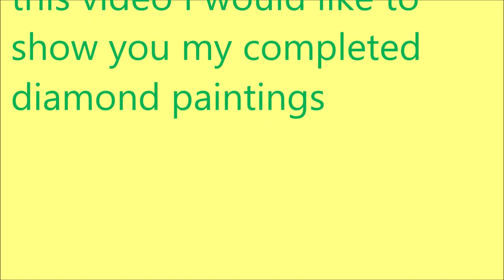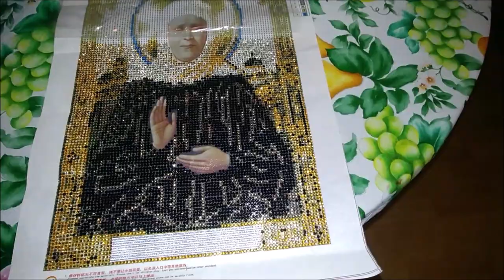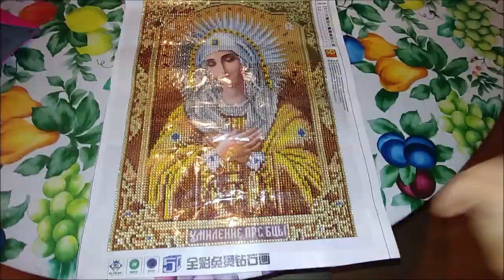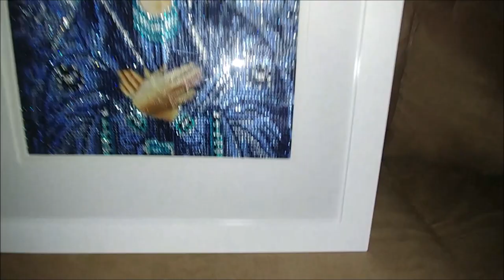#2. COMPLETED DIAMOND PAINTINGS: "VIRGIN MARY"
Link to the seller
US $4.72  42%OFF | RUBOS Partial Area diamond embroidery religions mother Mary of Jesus Icons DIY 5D diamond painting 3D round crystal face print